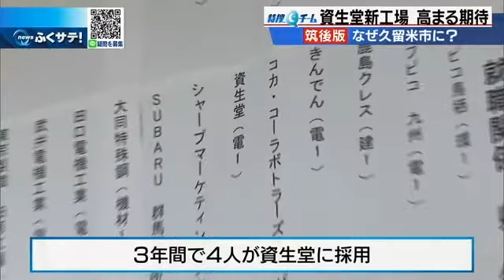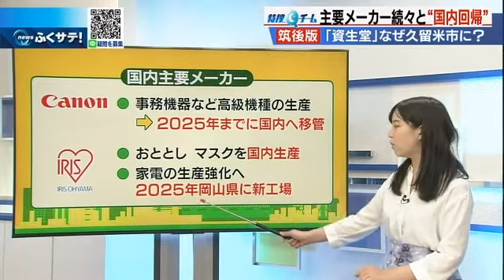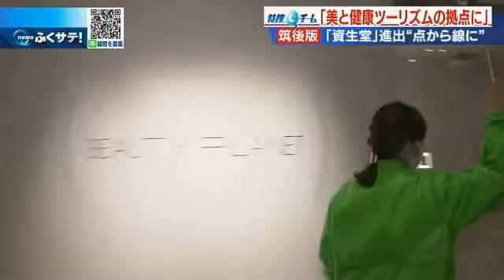資生堂が工場を公開 久留米市に建設した理由とは？ | 2022年6月1日（水）テレＱ『ふくサテ！』特捜Ｑチーム＠アーカイブ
大手化粧品メーカー・資生堂が先週、久留米市の新工場を公開しました。国内６カ所目の工場を久留米市に建設した理由とは？